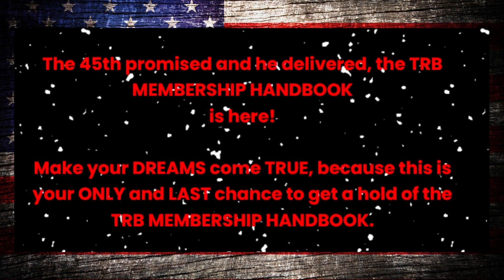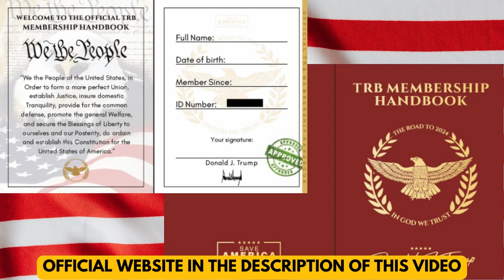[TRB HANDBOOK MEMBERSHIP] REVIEW- UPDATE 2023!!⚠️NEVER TOLD YOU⚠️ [TRB FINANCIAL SYSTEM]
✅ YOUR TRB MEMBERSHIP HANDBOOK IS WAITING TO BE IN YOUR HANDS

✅ Make your DREAMS come true, because this is your ONE and LAST chance to get the TRB MEMBERSHIP HANDBOOK.

After you place your order, the team in Colorado will take care of your products within 5-7 business days. (Note: we currently handle many shipments, so your order may take up to 3 weeks)

• Can I get support if the TRB MEMBERSHIP HANDBOOK is defective?

• What kind of shipping method do you use TRB MEMBERSHIP HANDBOOK?
USPS and before that you will receive an email with the package details. For returns, send your package back to 19655 E 35th Drive. Suite 100 Aurora, CO 80011, United States.

• When will I receive notification of my shipment?
As soon as we receive your order, you will receive a shipment notification. Shipping usually takes 5-7 business days.

✅More about the TRB MEMBERSHIP HANDBOOK:
At TRB MEMBERSHIP HANDBOOK , we truly offer the most impressive and highest quality handmade pieces in the world.

• Our handmade TRB handbook is worth your investment as it showcases designs that scream patriotism and greatness in one.

👉🏽Are you a proud supporter of President Trump? If so, you will LOVE our patriot's handbook.
This unique souvenir is a great way to honor the Presidency and his legacy.

👉🏽Some 74 million Americans are Trump supporters, so if you are looking for an item that will be loved by all , then the answer is here.

✅✅✅ LAST DAYS!!! DO NOT MISS THIS OPPORTUNITY!!!